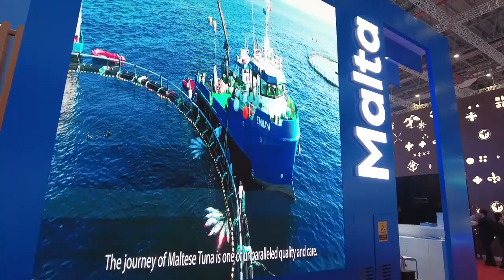CIIE auf der Zunge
Besucher der CIIE in Shanghai können köstliche Delikatessen aus der ganzen Welt probieren.